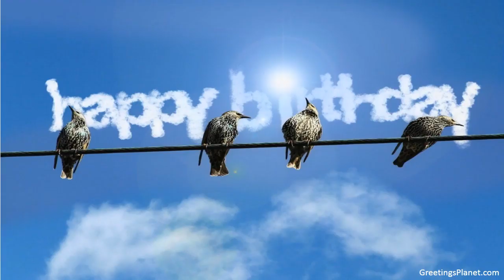Happy Birthday to Abhimanyusuta